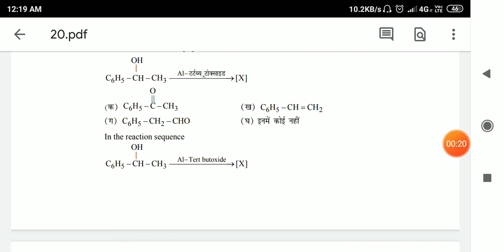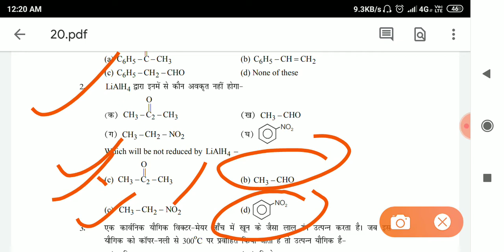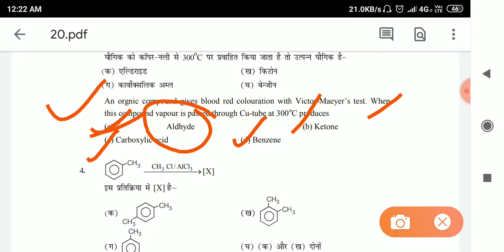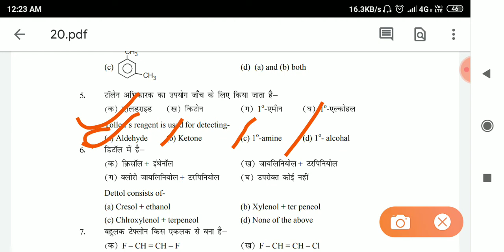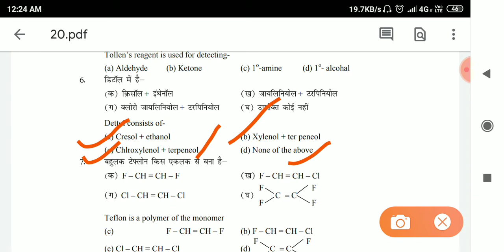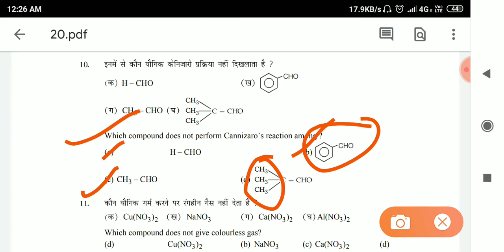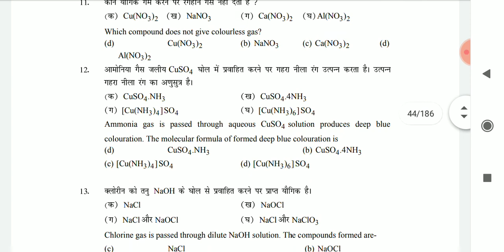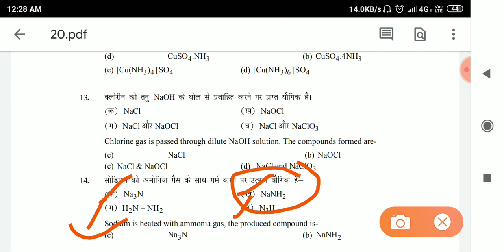बिहार बोर्ड 2020 के chemistry के बहुत ही vvi objective जरूर देखे part -4 ।by learning point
Hello frnds .

IN THIS VIDEO I DISCUSSED ABOUT the vvi objective of chemistry  part-4

Learning point .
Learningpoint .